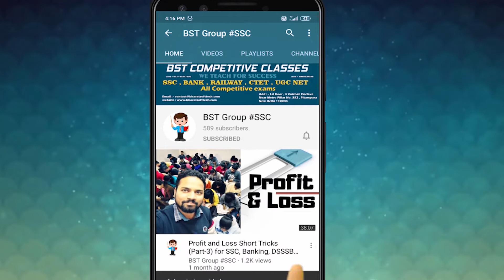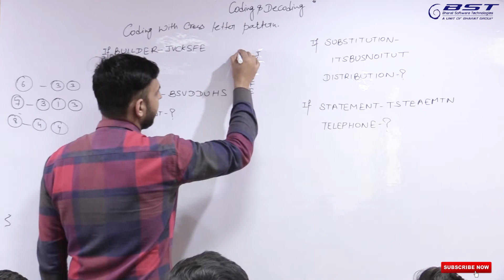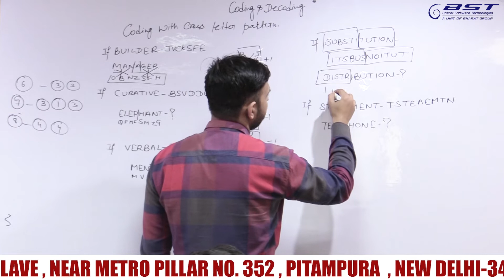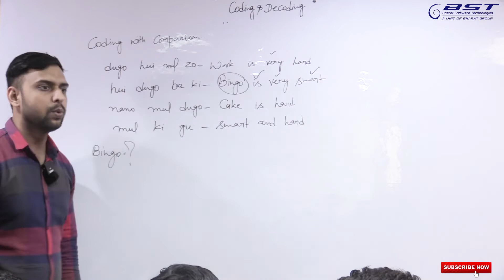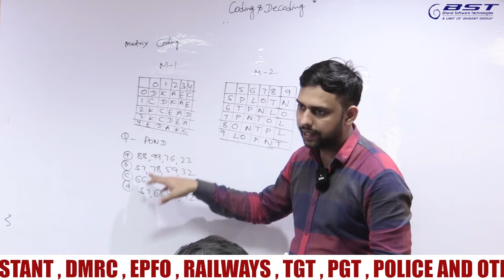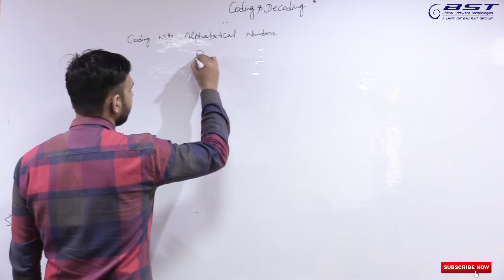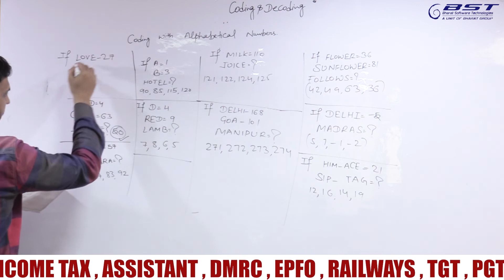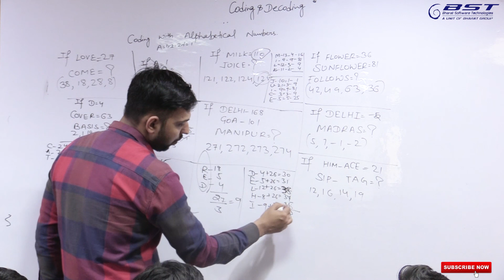Coding & Decoding Part -2 || coding decoding reasoning tricks || FOR SSC , DSSSB , RAILWAY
Hi
In this Video Important coding decoding reasoning  explained Bst Competitive classes.
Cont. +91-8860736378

bst groupssc,bst competitive classes,bharat softtech,reasoning Coding Decoding reasoning trick,Latest Coding Decoding reasoning,New Coding Decoding,most Important Coding Decoding,Coding Decoding in hindi,reasoning Coding Decoding exam upsc,Coding Decoding ticks in hindi,Best tricks for learn Coding Decoding,Daily Coding Decoding for ssc bank upsc,Coding Decoding reasoning question,latest Coding Decoding,What is Coding Decoding,Coding Decoding reasoning shortcuts